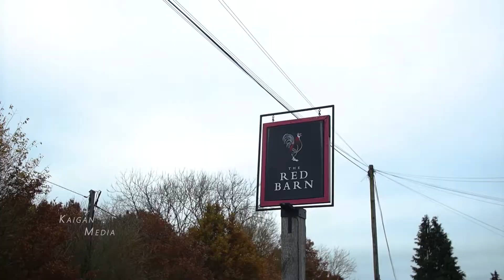Surrey Car Meet 2.0 | Official After Movie | 2021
My short film from Surrey Car Meets last meet of the year.

Song : JUST FOR NOW - WNDWS